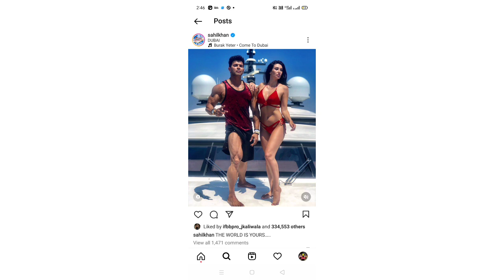Sahil Khan🙄🙄🙄 and Rubal Dhankar live 🔥🔥 Rajveer and Junaid Kaliwala live cunterversy 🤔🤔💪👈💪👈